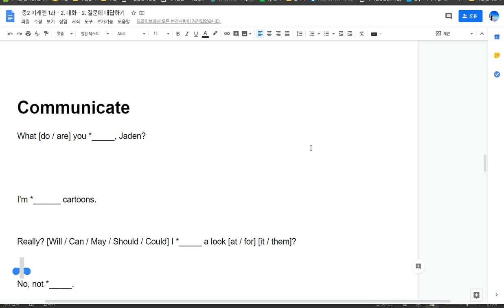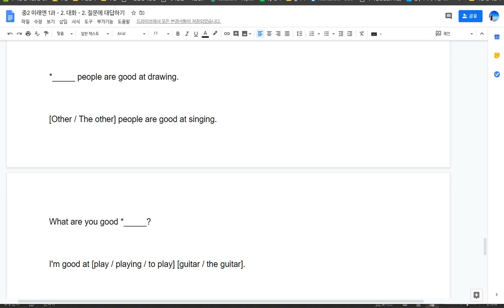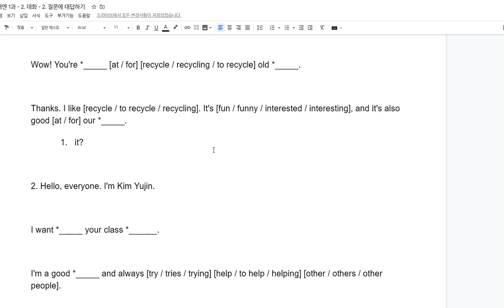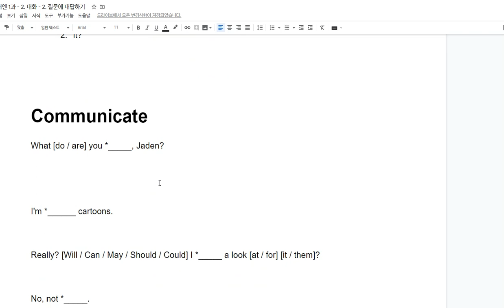중2 구미 도송중 2020 04 13 (2)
중2 구미중 도송중 1단원 본문 수업 뒷 부분 2, 대화파트 심화문제 풀이 2